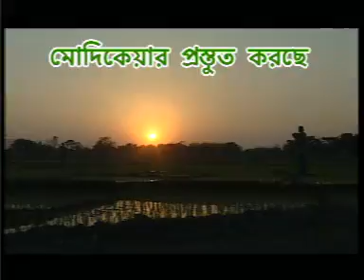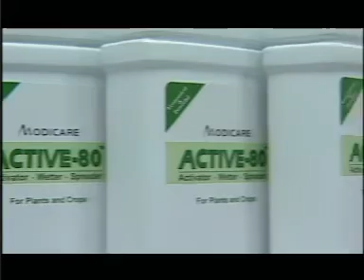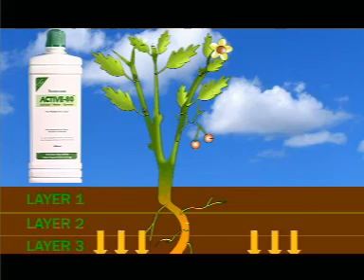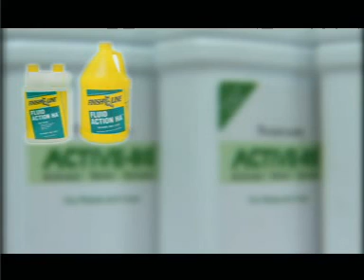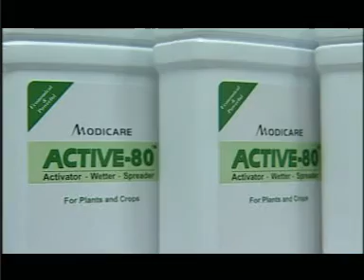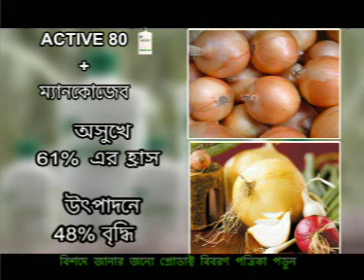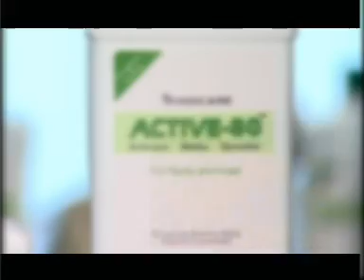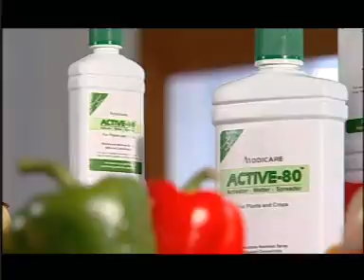Dipak Modicare :ACTIV 80 DEMO VIDEO MODICARE